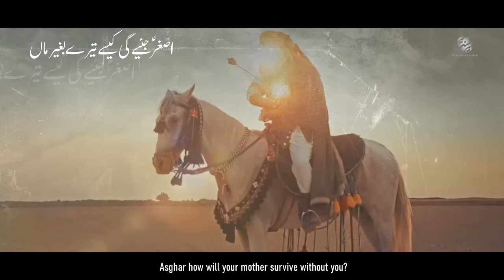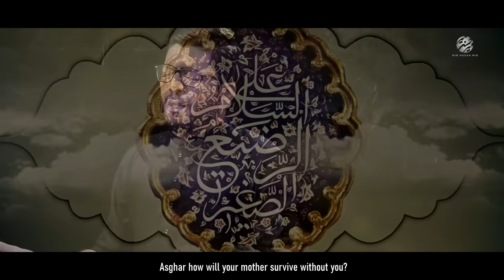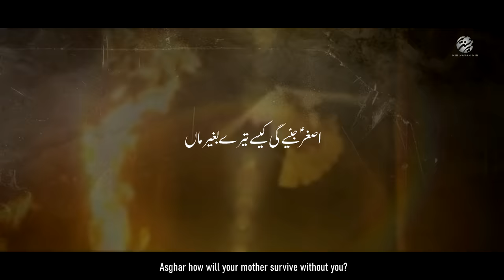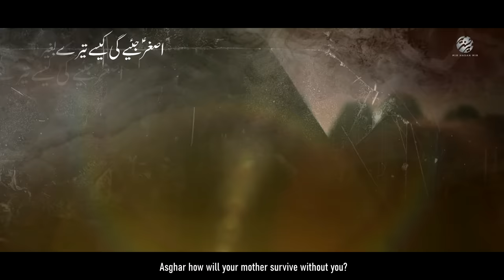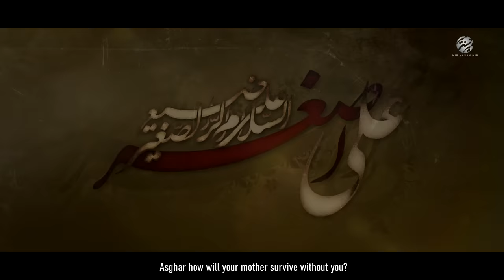AEY MERE BE ZABAAN | Mir Hasan Mir Nohay 2020 | New Nohay 2020 | Shahzad e Ali Asghar Noha 2020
Mir Hasan Mir Nohay | Muharram 2020/1442

Nouha | Aey Mere Be Zabaa'n
Recited By | Mir Hasan Mir
Poetry By | Janab Mir Takallum
Composition | Raza Shah
Audio Recorded By | ODS Studio (KARACHI)
Video & Editing By | TNA Production
Translation | Ahmed Virani USA
Creatives | Alamdar Raza ☆ SAR Creative

●● NOHA LYRICS ● ●

●Aey mere be zuban,tum reh gaye Kahan
Asghar jiye gi kese,tere bagair maa

●Haye Asghar mere Asghar,haye Asghar mere Asghar
Ae raaj dulare Asghar,maa tujh ko pukare Asghar
Meri ankh ke tare Asghar,aaja mere pyare Asghar

●Chehra wo chaand jaisa,kaise bhulai maa

●Kiya waqt agaya hai,bano ki bekasi per
Gurbat pe tere matam,kaise kaise karegi ki madar
Aada ne bandh di hain,hathon mai rasiyan

●Himmat pe maa tumhari,qurban kyun na Jaye
Sunti hai teer kha ker,tum ran Mai muskurai
Madar ki laaj rakh li,shabash meri jaan

●Madar ki hai wasiyat,beta khayal rakh
Godi mai in ki Asghar,jane ki zid na karna
Pehle hee hain shikasta,dadi ki pasliyan

●Kiya zer r khaak ab bhi soye ho mun chupai
Maa sari bibiyon se,sharminda ho na Jaye
Har ik shaheed Ka hai,sar bar sar e sina

●Dushwar hogaya hai,ran mai tumhara jeena
Ab khali god jaa ker,maa kia kre madina
Mujh ko wohin bula lo,ae laal ho jahan

●Sansein to chal rahi hain,zinda kahan rahi hai
Maa Zindagi se apni,azadi chahti ha
Mushkil khusha ho tum bhi,khulwado beriyan

●Jangle mai ik beta,awaz ghunjti ha
Yeh soch ker bhi madar,maqtal mai ro rahi ha
Lagta hai dard se tum,lete ho shiskiyan

●Yeh ujri god beta,kese sukoon paye
Halat pe teri maa ki,hanste hai shaam wale
Daman mai hain tumhare,jhoole ki lakriyan

●Rote thy sub taqallum,ik maa ne jab Kaha tha
Paigham Karbala mai,jaker hawa yeh dena
Zindan ke dar pe ab bhi,bethi hai ik maa

Noha By Mir Hasan Mir | Mir Records